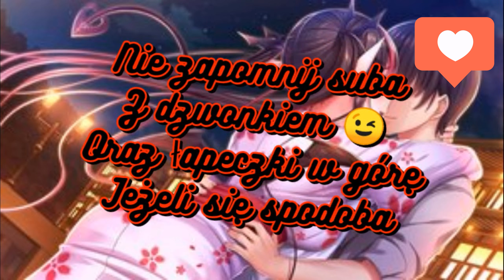Olivia Addams - Stranger (DJMateusz Warsaw 2021 ) BOOTLEG 2021 4K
☆ Również zachęcam was do subskrypcji mojego kanału, nie zapomnijcie zaznaczyć DZWONECZEKA, 🔔 aby otrzymywać powiadomienia o nowych filmach.

◘ Mam nadzieję że SET/NUTA się podoba! ❤️
◘ Jeśli podoba ci się SET/NUTA, to nie zapomnij strzelić pozytywną łapkę w górę! ❤️..